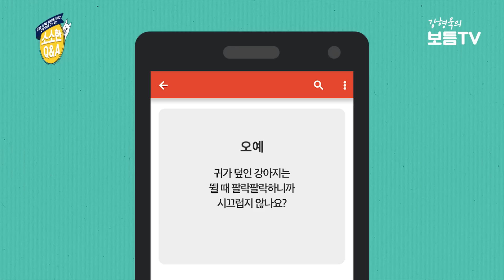[Eng sub] 강아지는 뛸 때 귀가 팔락거리니까 시끄럽나요?｜강형욱의 소소한 Q&A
강아지는 뛸 때 귀가 팔락거리니까 시끄럽나요?